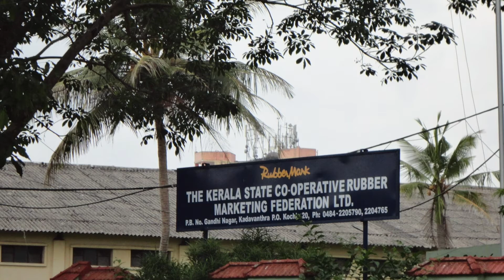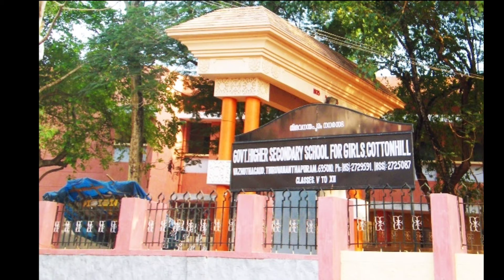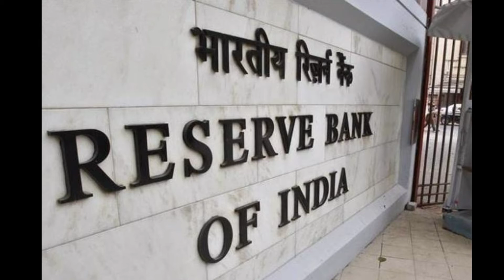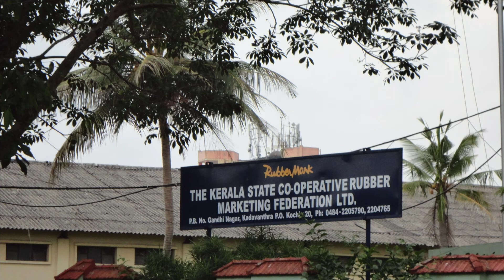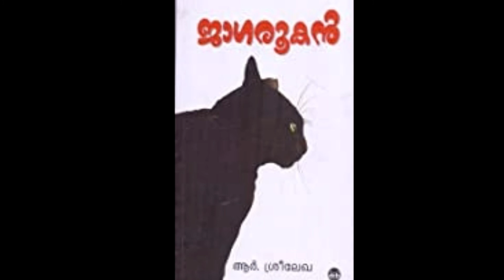R Sreelekha IPS Life Story Malayalam|| ആർ ശ്രീലേഖ ഐപിഎസ് ജീവിത കഥ മലയാളം